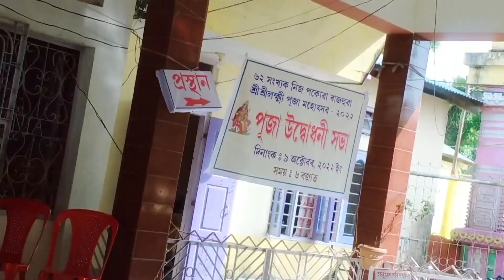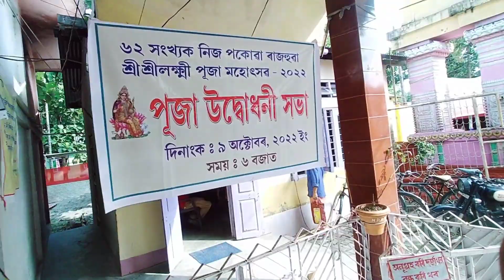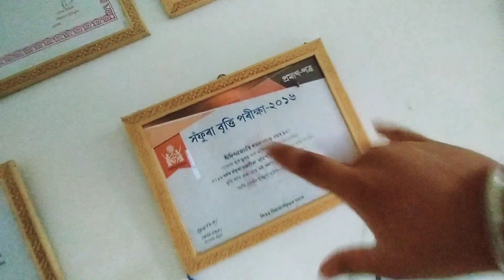পকোৱাৰ লক্ষ্মী পূজা 🤩//আৱাহন থিয়েটাৰ 😍💥//laxmipuja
Assamese vlog
Assamese vlog video
Assamese new vlog 2022
Assamese
Laxmi Puja
Laxmi Puja vlog